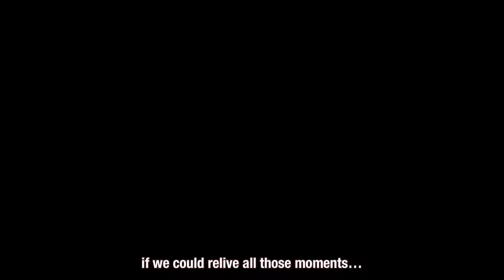Homescapes Level 1 No Booster l Crafter799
Hi again! Ready for more games? Yeah! Let's go!